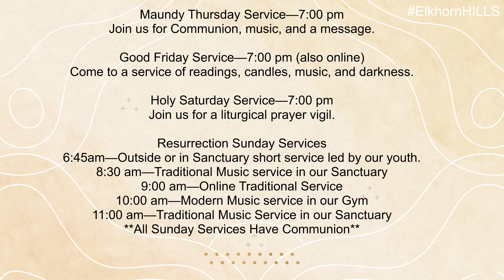Holy Week 2021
Elkhorn Hills United Methodist Church
Celebrate With Us!
Maundy Thursday Service (April 1, 2021)—7:00 pm
Good Friday Service—7:00 pm
Holy Saturday Service—7:00 pm
Resurrection Sunday Services
6:45am—service led by our youth.
8:30am—Traditional Music service in our Sanctuary
10:00am—Modern Music service in our Gym
11:00am—Traditional Music Service in our Sanctuary
**All Sunday Services Have Communion**